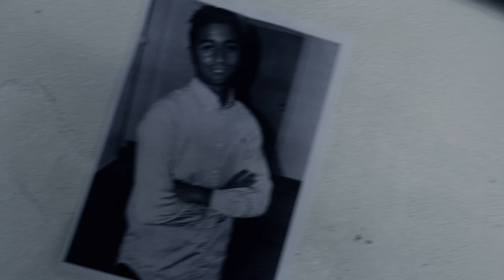Star Night II Promo 2014 - Jeyasanth - RK.KAPI official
STAR NIGHT II DIWALI SPECIAL 2014

★ THIS DIWALI, STAR NIGHT returns BIGGER ★ and BETTER ★, to celebrate our FESTIVAL with INTERNATIONAL STARS ★ and our own bright talents! ★

This isn't just the event of the year, it's something you've never witnessed before, and never will again!

Enjoy a multicultural display of SINGING ★ DANCING ★ FASHION ★ COMEDY ★ DJ'ing ★- a complete palette of sensory experiences and take you through on a exploring journey from the WEST to our LOCAL KUTHU.

✧✧ PLACE: KULTURHUS HORSENS ✧✧

Door opens: 15:00